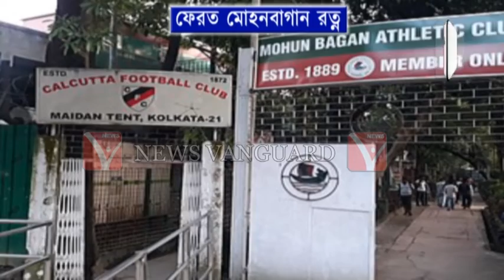ফেরত মোহনবাগান রত্ন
ফেরত মোহনবাগান রত্ন.,.,.,. News Vanguard Telecast On 09/04/2019